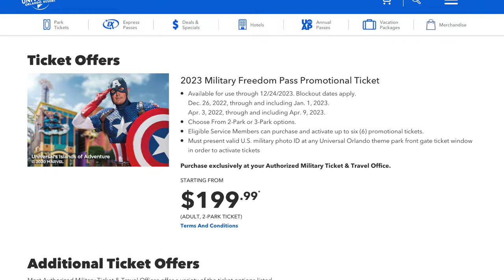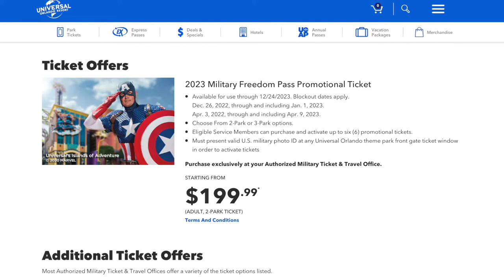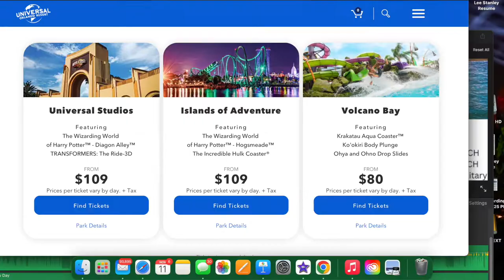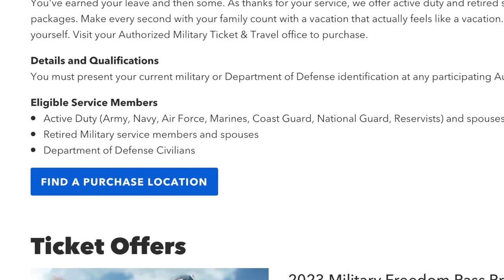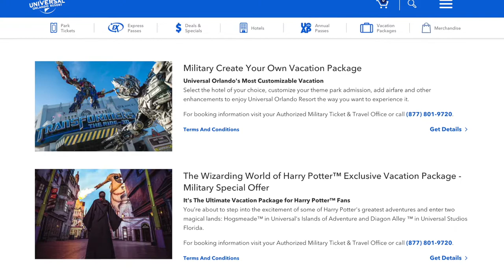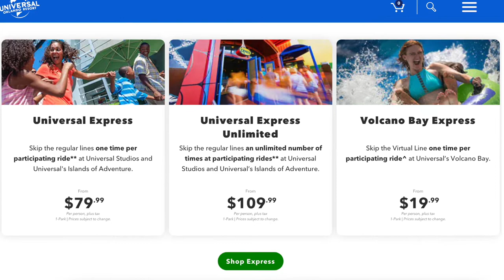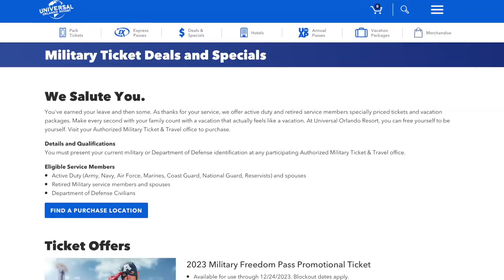The Complete Guide to Universal 2023 Freedom Pass | Military Discount | Tips for Maximizing Savings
Universal Studios Orlando has renewed their Military Freedom Pass for 2023! In this video we give you our complete guide, all the details; price, max quantity, locations, eligibility, etc.  In addition we share our expert planning tips and ways to maximize your dollar while using this pass.  If you are going to Orlando in 2023 and have a mil ID you must watch this video. Universal might be more affordable than you think!

Hello! We are Lee, Lara, Caroline and Madi. We are a military family that loves to travel, and visit theme parks especially Disney World! Join us on our adventures, whether it be a simple home vlog or a trip to the parks, we love to have fun!  We will post videos showcasing our trips AND tips and planning advice for, including but not limited to, military families, busy parents, traveling with kids and more!